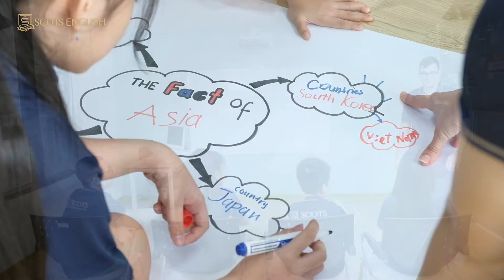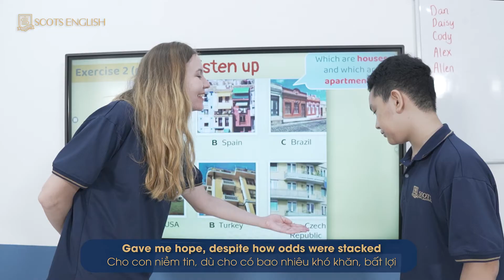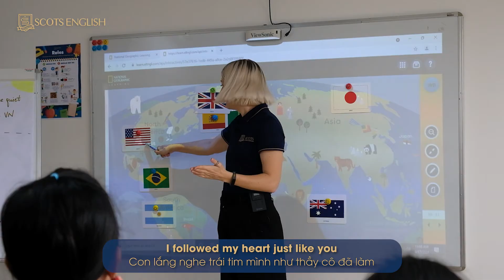[Teachers' Day Song] You are the reason - Sylvia Wong x Scots English [Lyrics + Vietsub]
A song to celebrate Vietnamese Teachers' Day 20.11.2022❤️

🔥SCOTS ENGLISH - Hệ thống Anh ngữ Quốc tế Australia
🔥Hotline: 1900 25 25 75
© Bản quyền sub thuộc về Scots English ☞ Vui lòng không up lại
© Copyright by Scots English ☞ Do not Reup